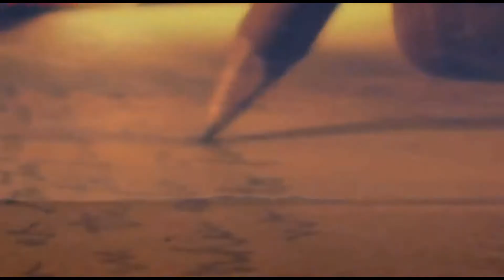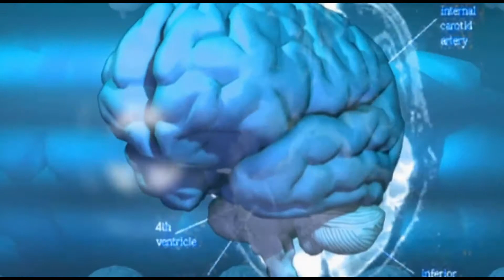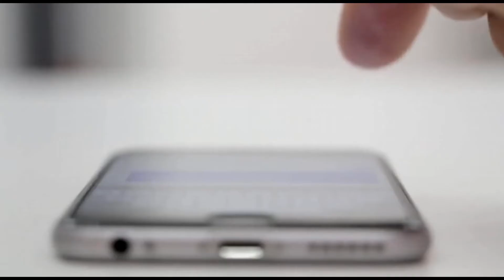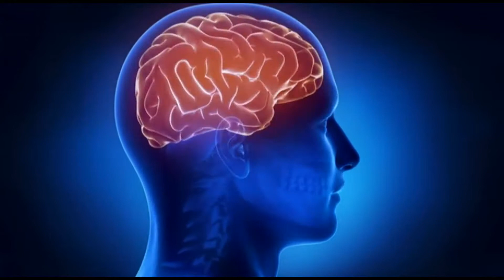Allure Kiss fron the past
Join it.